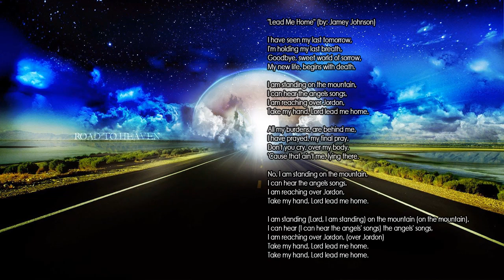Lead Me Home - With Lyrics - LENTEN SPECIAL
Lead Me Home - With Lyrics - LENTEN SPECIAL - Jamey Johnson